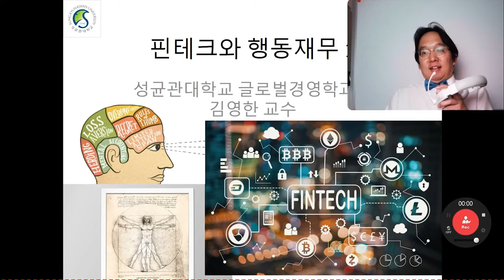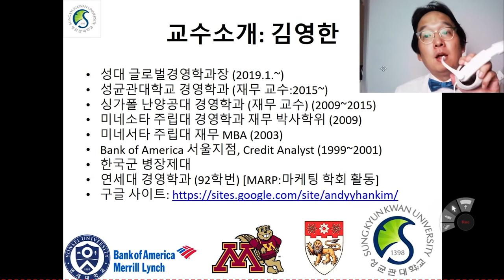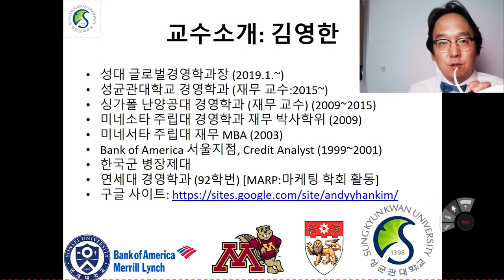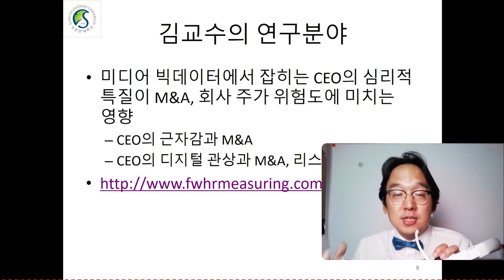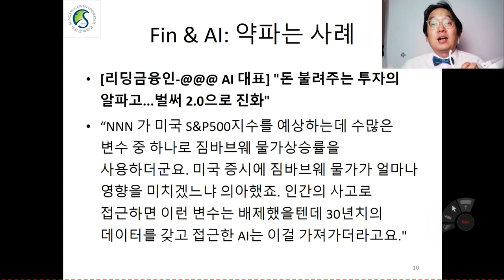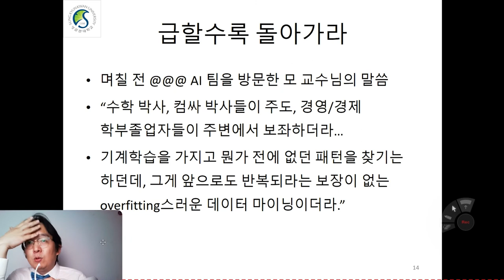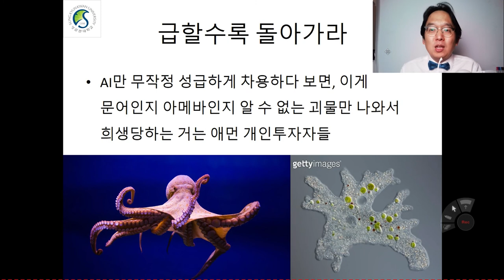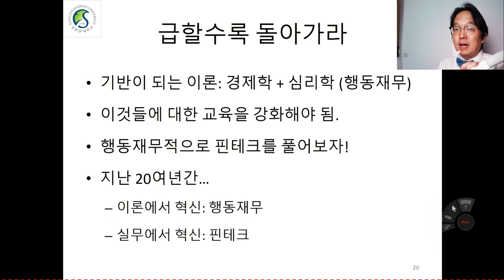핀테크 x 행동재무 1 A - 오리엔테이션: 교수 소개 + AI 과장광고에 속지 않는 방법은?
4차 산업혁명인가 사짜산업혁명인가?
어떻게 해야 AI 약팔이에 속지 않을까?
경제학 + 심리학. 그것을 재무에. 빅데이터와 함께.
지금까지는 경제학 일변도였던 것이 문제.